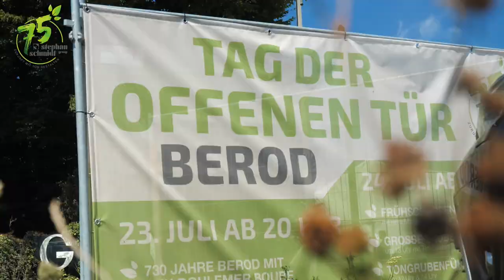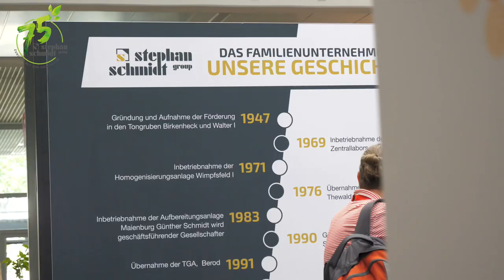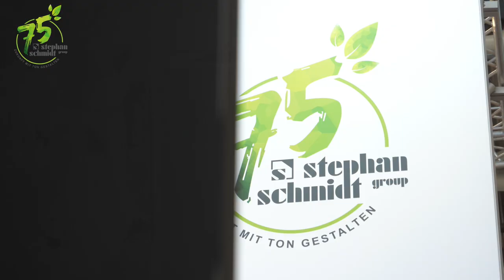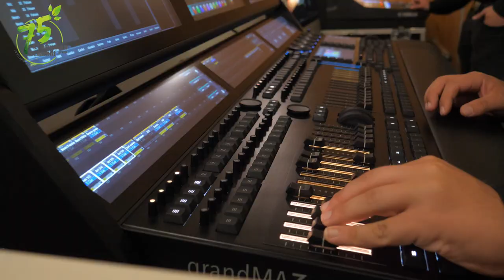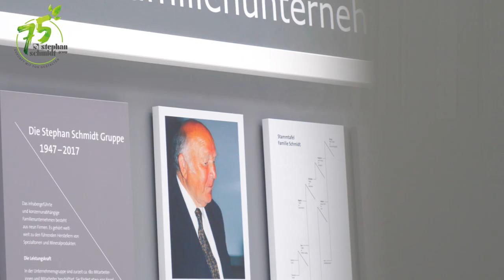Stephan Schmidt Gruppe 75 Jahre – Jubiläumsfilm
Anlässlich unseres 75-jährigen Firmenjubiläums haben wir gemeinsam im Jahr 2022 tolle Veranstaltungen auf die Beine gestellt. 🥳Diese haben wir in einem Film zusammengefasst! 🎥